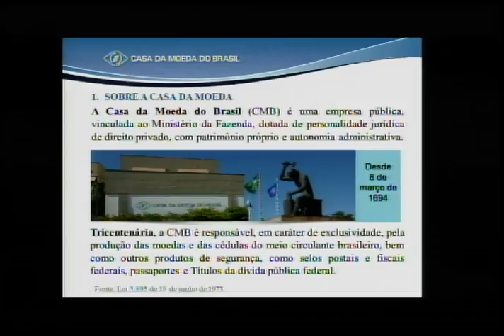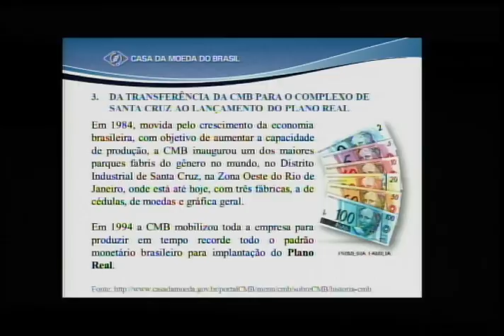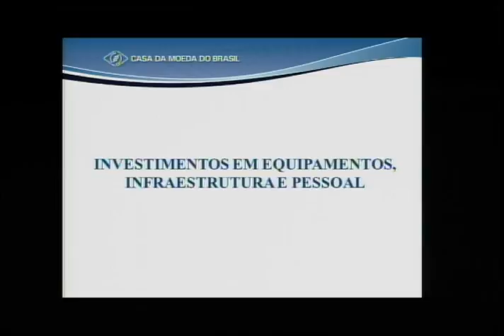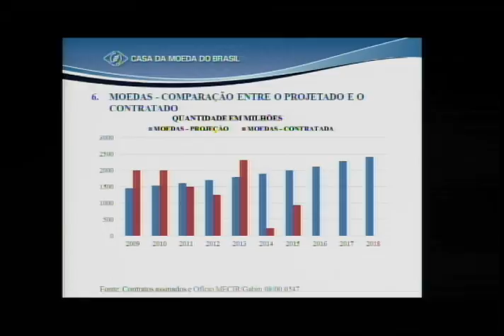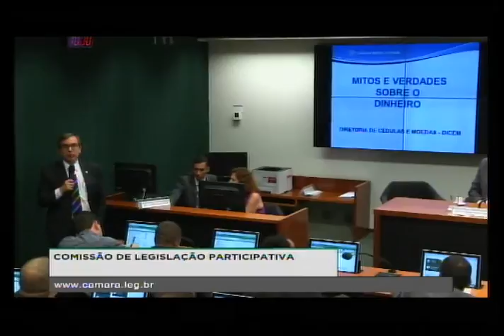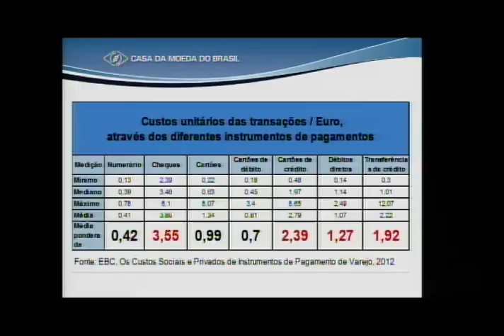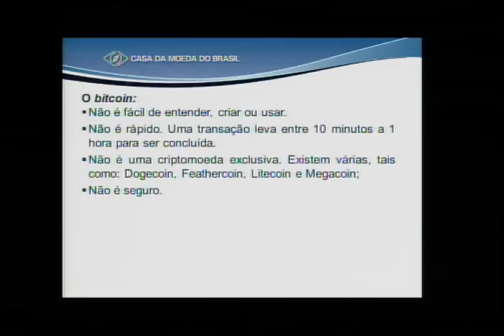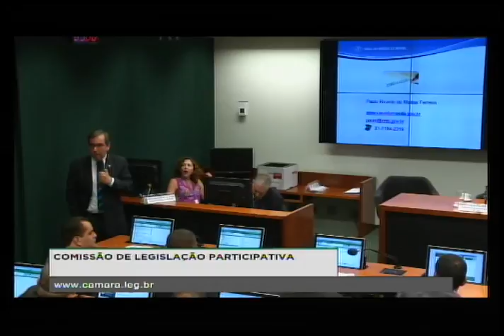Implicações do meio circulante na sociedade parte 1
Audiência Pública da Comissão de Legislação Participativa da Câmara dos Deputados, de 25/11/2015